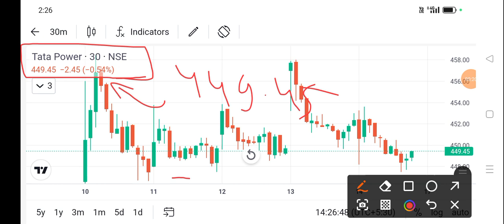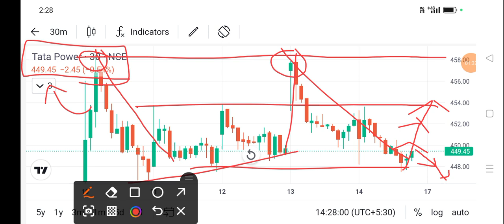tata power share price today I tata power share news today l tata power share latest news today